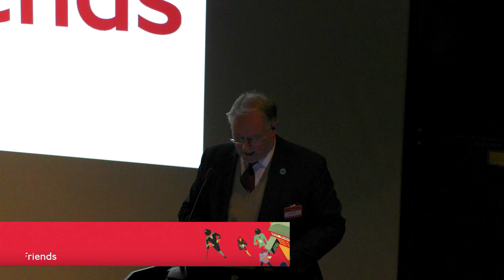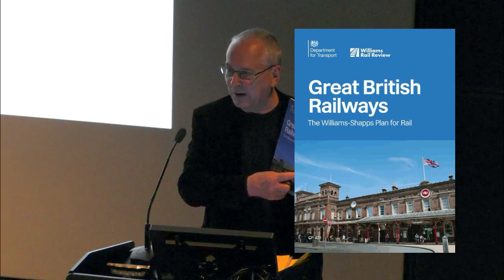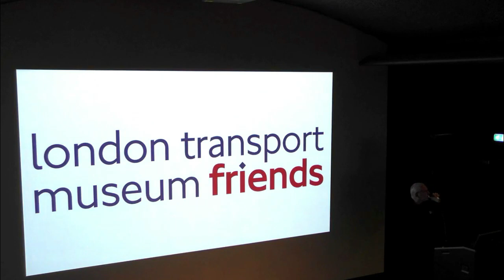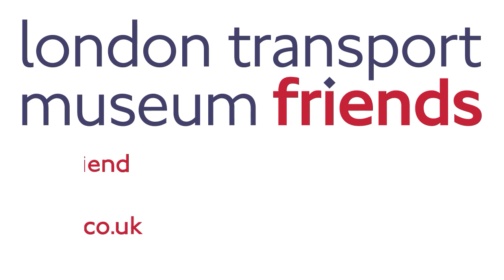London Transport Museum Friends presents Sir Peter Hendy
Sir Peter Hendy, Chairman of Network Rail, gave a talk to an invited audience of volunteers and those who were kind enough to record talks as part of our online 'At Home With...' series during the pandemic.

Sir Peter reviews the organisational structures of the rail industry post-privatisation; and looks ahead to the formation of Great British Railways under the proposals contained in the Williams' report.